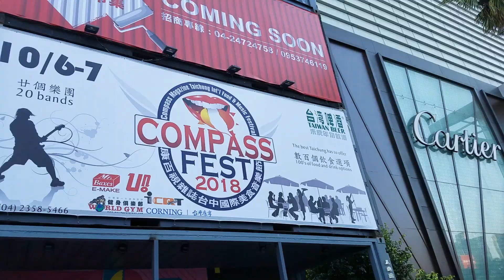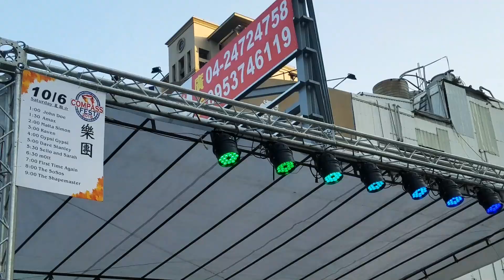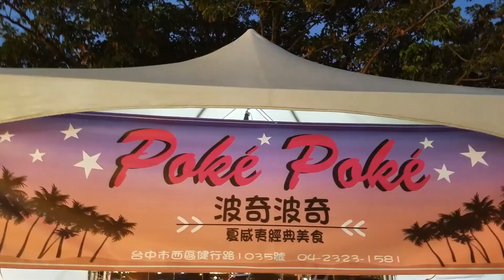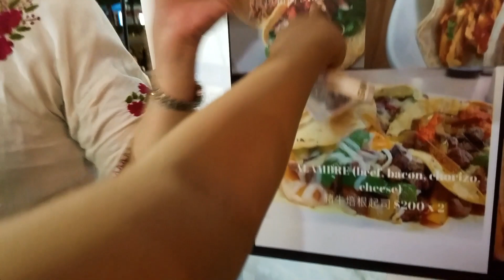Study Abroad Vlog: Compass Fest in Taichung!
Hello friends! My classmate made an announcement on this festival so I decided to go! Worth the experience since I got to see two cute dogs!